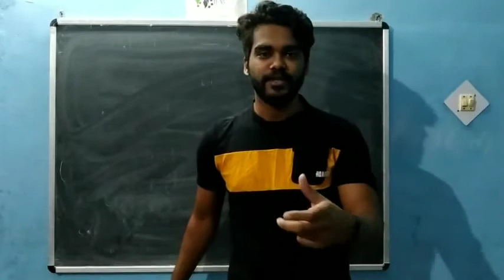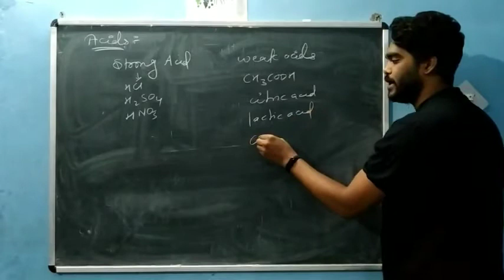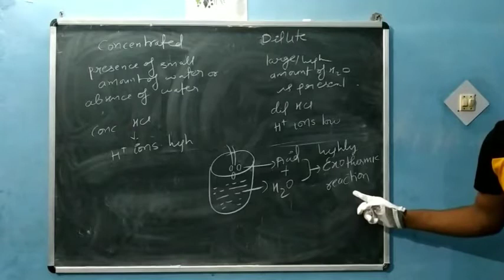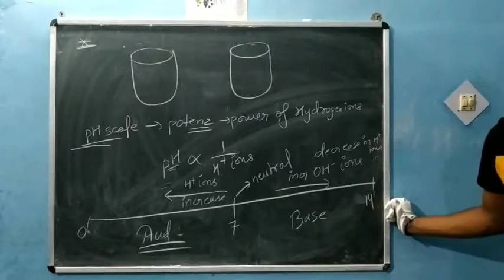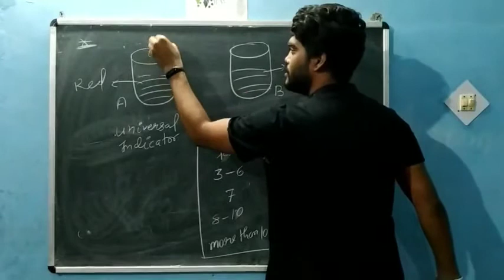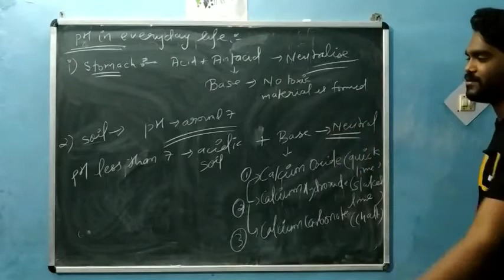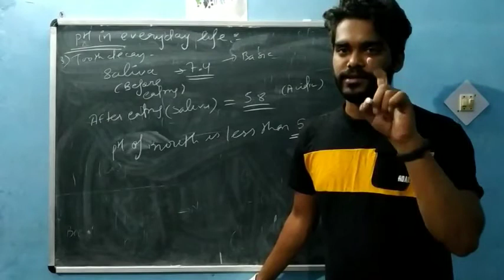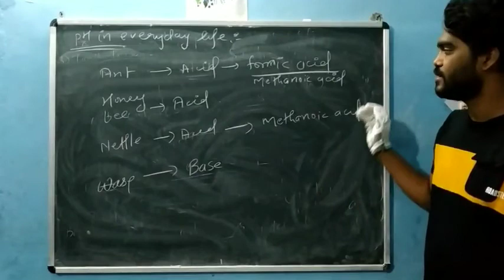Acids , Bases and Salts I Chapter 2 I Class 10 I Shreyash Shrivastava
Hello guys..  This is Shreyash Shrivastava.
This is second chapter of ncert class 10th.
A very important chapter as it is completely covered by cbse in its left 70% syllabus. The whole explanation of this chapter is present here. Hope you like it.

🔴  Introduction

🔴  Indicators :- 1. Colour changing
                                  indicators.
                              2. Olfactory indicators.

🔴  Chemical properties of acids and
        bases.

🔴  Strength of acids.

🔴  pH scale.

🔴  Natural sources of acids.

🔴  pH in everyday life.

🔴  Dilution of acid.

🔴  Neutralisation reaction.

🔴  Universal Indicators.

🔴  Nature of salts.

🔴  Common salts.

🔴  NaOH -  caustic soda.

🔴  Baking soda.

🔴  Bleaching powder.

🔴  Washing soda.

🔴  POP

This is the second part of the chapter.  Links of first and third part is given below.  Go through them and enjoy the learning with me.